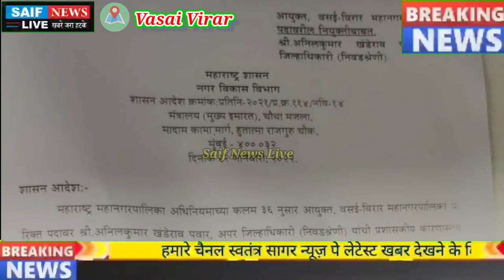वसई विरार मनपा आयुक्त के पद पर अनिल खंडेराव पंवार की हुई ताजपोशी। मनपा की जनता को है बड़ी उम्मीदें